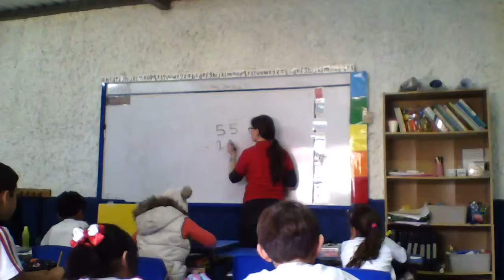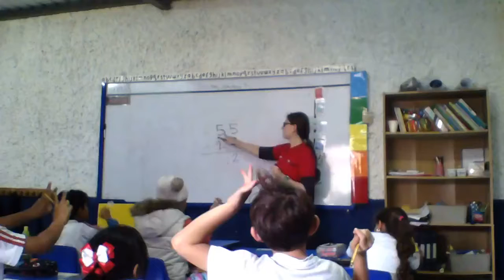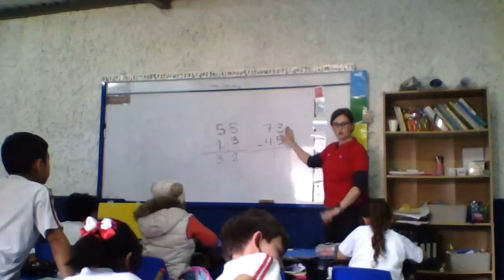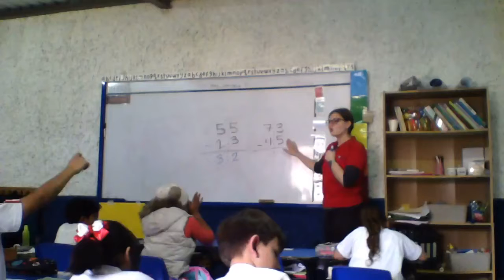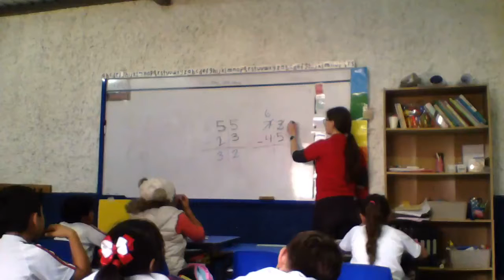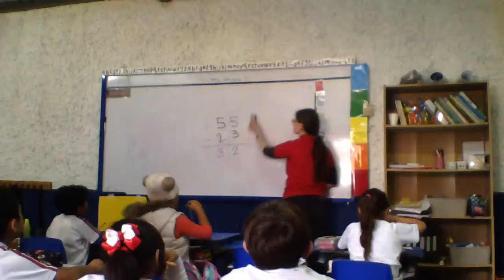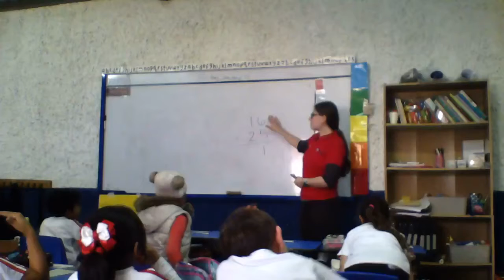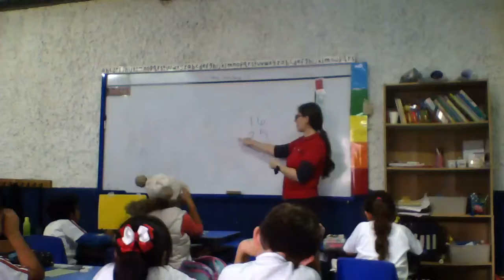Second grade math lesson - subtraction with regrouping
This is a class from 2nd grade math in an ELL classroom. Language supports are offered through peer contributions, repeated phrases, rephrasing student responses, and using academic vocabulary with synonyms to express concepts.